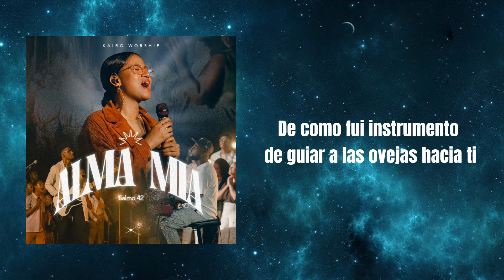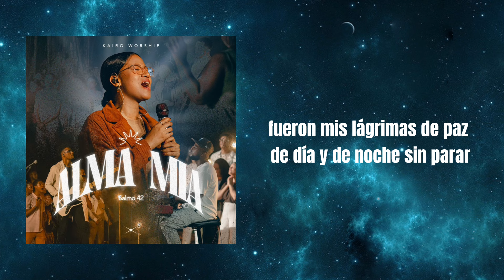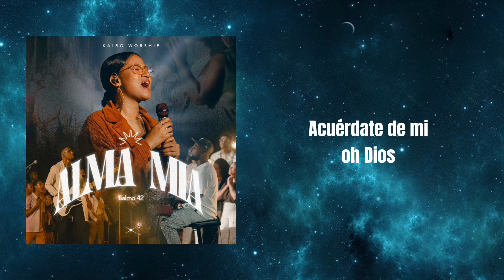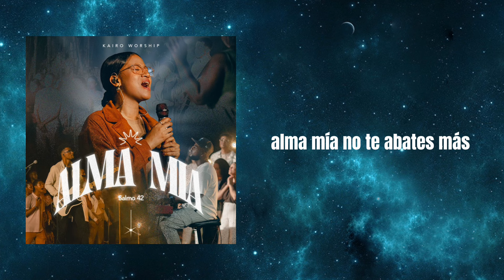Kairos Worship - Alma mía - (Video letra) Música Cristiana